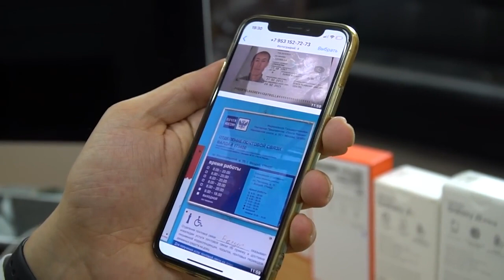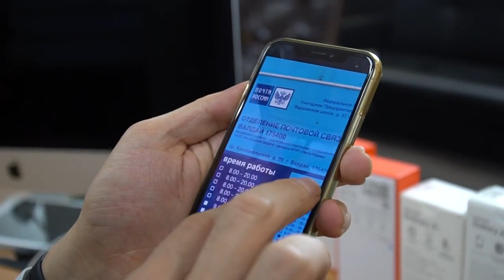ABU SAXIY 10 000 РУБЛГАЧА БУЛГАН СМАРТФОНЛАР НАРХИНИ ЭЛОН КИЛДИ октябрь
ABU -SAXIY MAGAZINE
SMARTFON NARHLARNI BILISH UCHUN 🤳👉abu-saxiy.ru
Москва метро автозаводской Мастеркова дом 🏫6 Сентер обувь второй этаж 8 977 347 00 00
Санкт-Петербург метро сенная площадь садовая улица дом 32 или апараксин переулок дом один Светлана торговый центр  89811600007